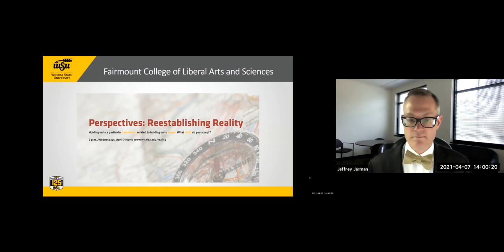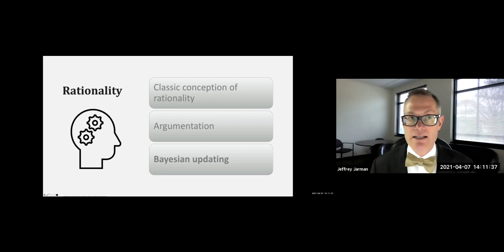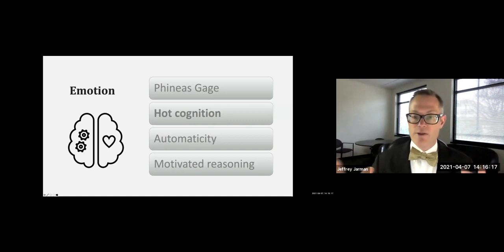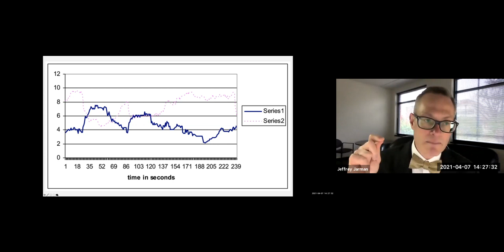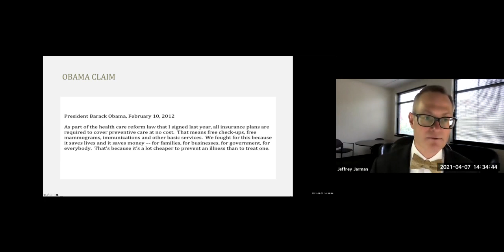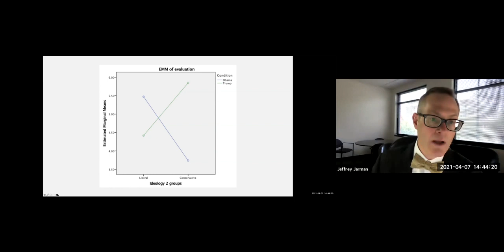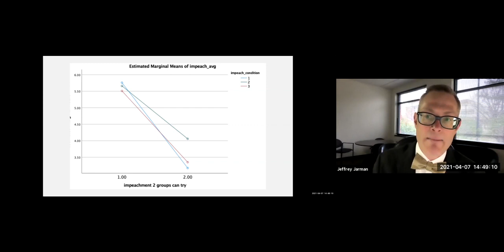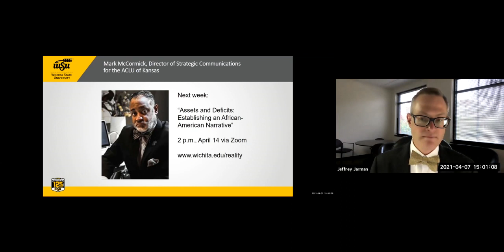"Motivated to ignore the facts," by Dr. Jeff Jarman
Classic conceptions of democracy are based, in part, on a vibrant public sphere where citizens are informed and engaged in public deliberation on important topics. Argumentation is central to this vision. Each side builds their case by marshalling the available evidence in support of their preferred conclusion. A rational public, it is assumed, takes in the evidence, evaluates the strengths and weaknesses of the competing positions, and updates their opinions. Unfortunately, recent research in neuroscience and political psychology provides a direct challenge to this vision. Rather than evidence and argument shaping our opinions, our opinions shape our interpretation of evidence and argument. Efforts to reestablish a shared reality must account for individual motivations to discount information that is inconsistent with pre-existing attitudes.

Jeffrey Jarman is the Kansas Health Foundation Distinguished Director of the Elliott School of Communication, a position he has held since 2017. He started at Wichita State in the fall of 1996. For nearly twenty years he served as the director of the university’s competitive debate team. He teaches classes in communication strategy, research methods, and seminars in legal and political communication. His recent research applies insights from neuroscience and political psychology to classic conceptions of argumentation. In particular, he analyzes the role of evidence and argument in presidential debates, fact-checking, and political disputes in the public sphere.